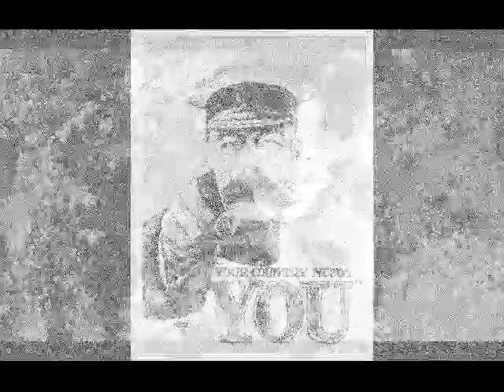Because Of You (From "The Garden Sessions")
Registered Original Rock Blues ;
Cruzer Blues Bass Player
28/7/16 ;